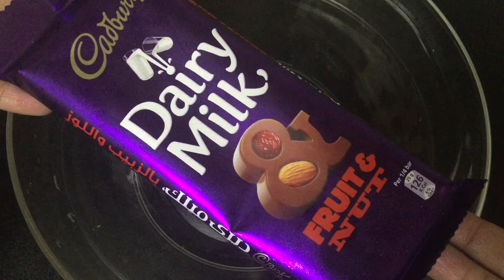Diary Milk Cake |2 Ingredients Only | In Sauce Pan |Dairy Milk Chocolate Cake Recipe |Nairah Kitchen